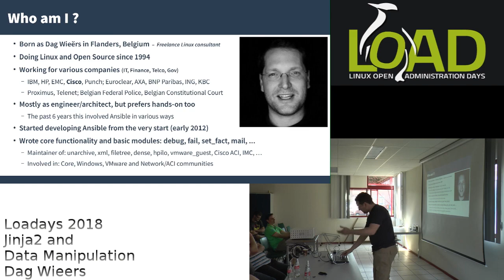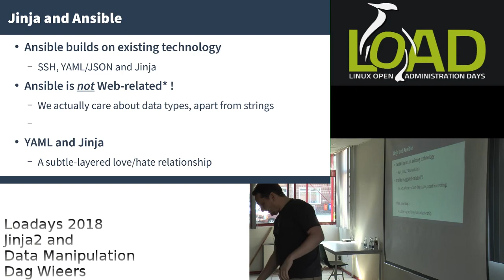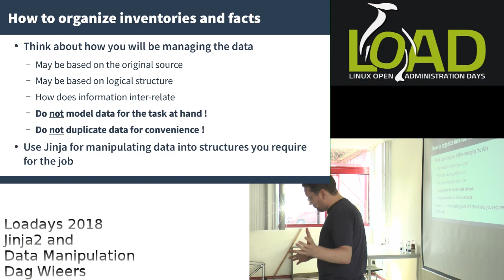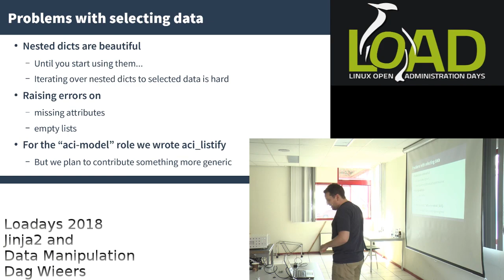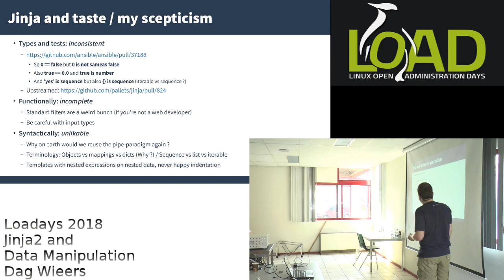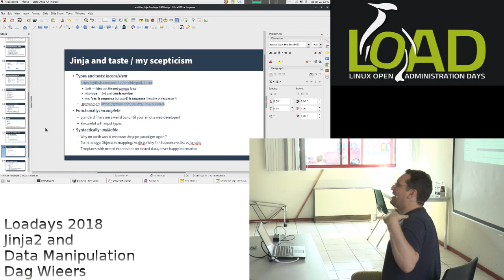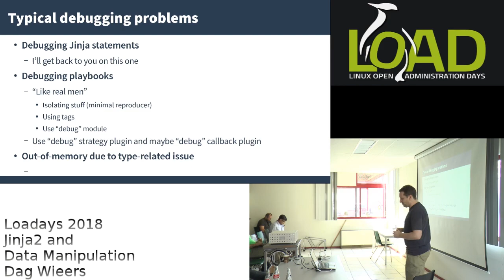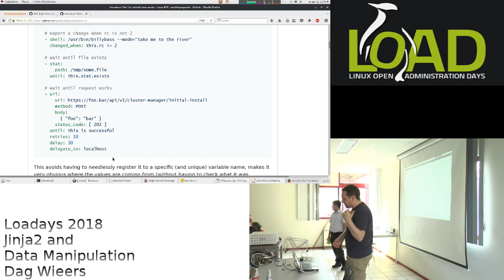LOADays 2018: Jinja2 and Data Manipulation (Dag Wieers)